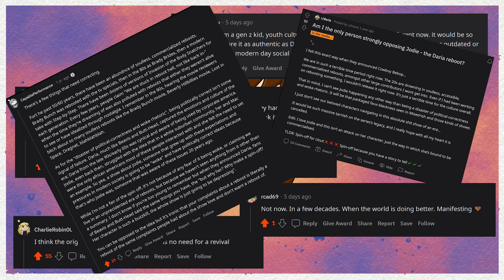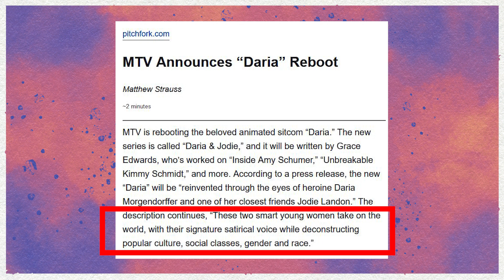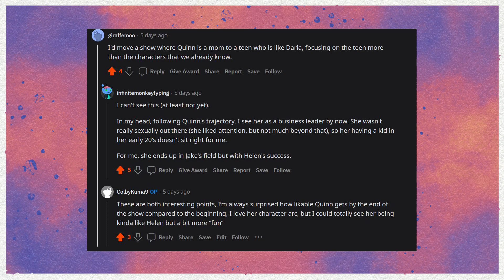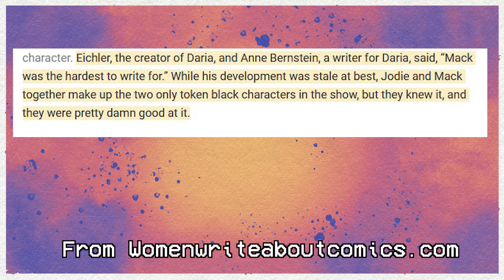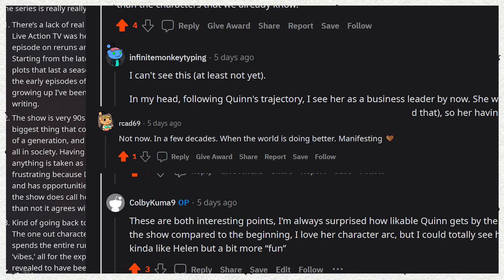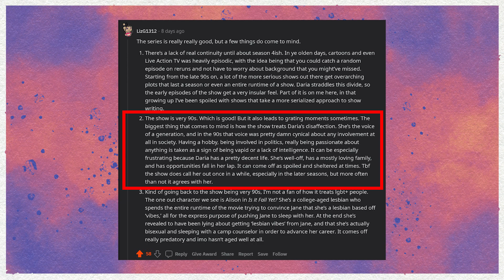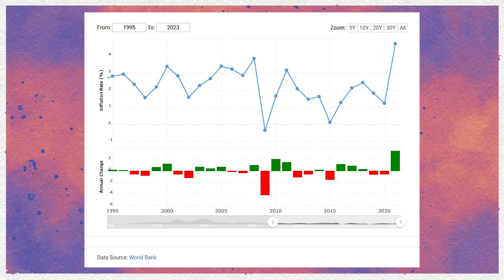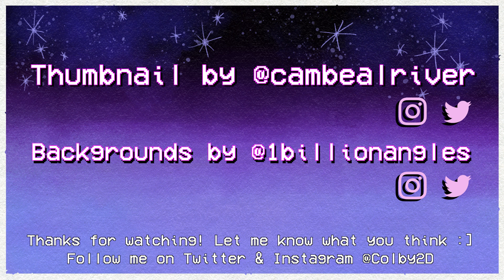Why Daria SHOULD (or Should Not) Have a Reboot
Daria is an iconic animated show of the late 90's. In this video I explore the pros and cons of the reboot that has been in progression for the past few years. Thank you to everyone who has comments I've mentioned in the video, as well as my friends I've asked about this question, I really learned a lot from you all.

Thumbnail is by @cambealreiver (Twitter and Instagram)

Backgrounds are by @1billionangles (Twitter and Instagram)

Let me know what you think! All feedback is appreciated and welcome!